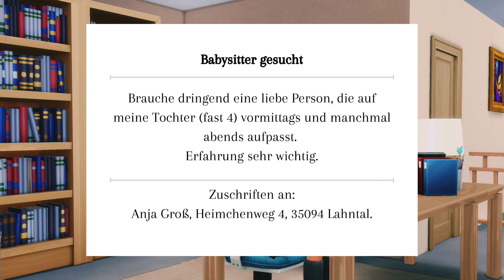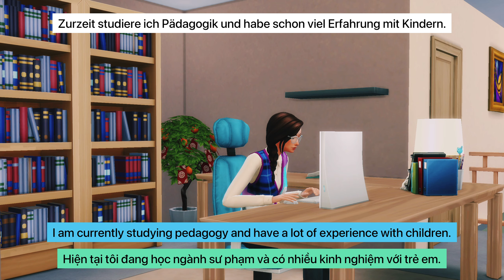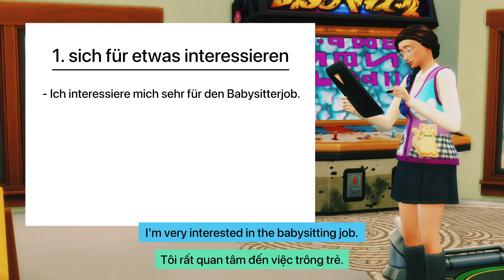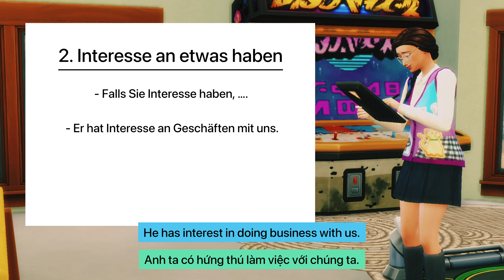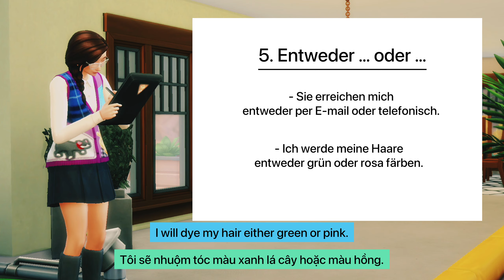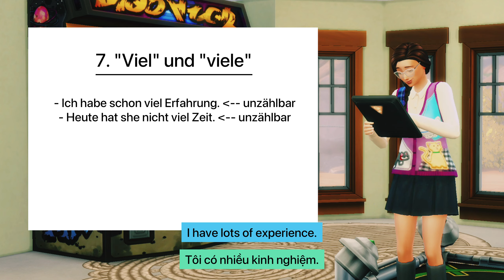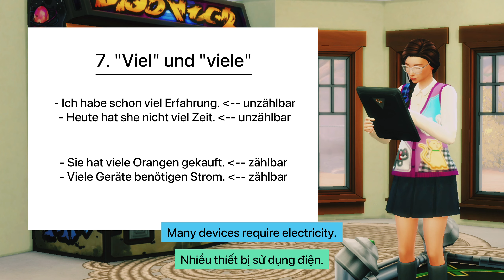A2-B2 - Schriftliche Prüfung + Sprachbausteine - write an email - Viết thư xin việc Trông trẻ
0:00 - write an Email for the babysitting job - for the writting test
3:32 - grammar used in the Email
0:00 - viết 1 Email xin việc trông trẻ - phục vụ cho bài thi viết
3:32 - ngữ pháp trong bài viết